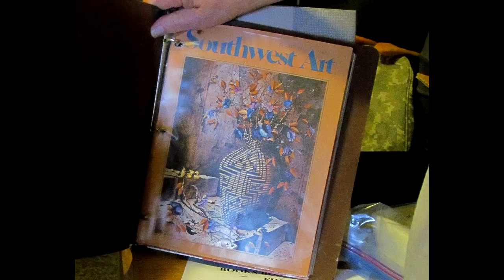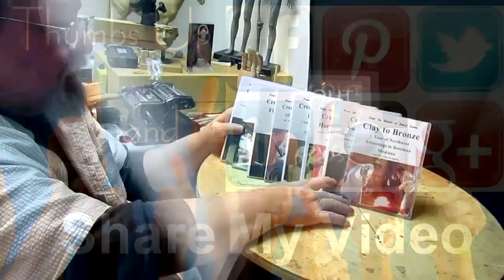Boxing my Library of Books and Memories